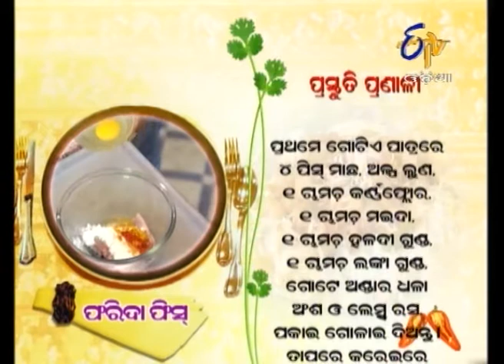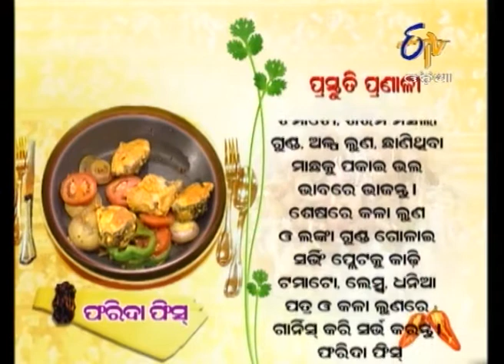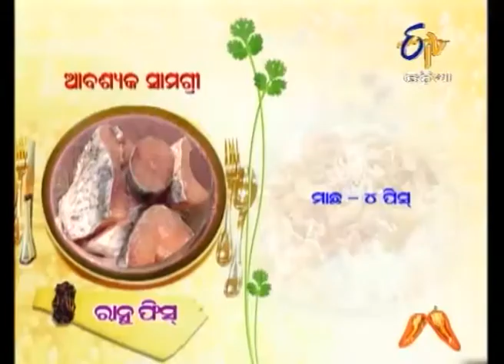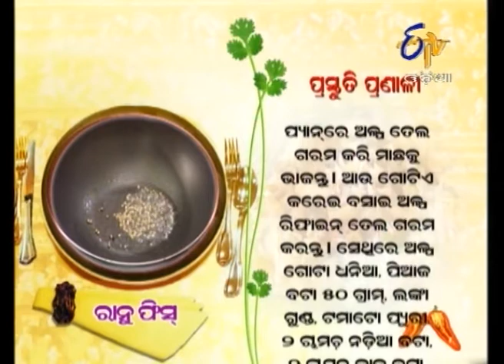Ama Rosei - 19th February 2014 - Full Episode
In this episode, Chef Lala prepares two tasty cuisines based on fish. First he prepares, Farida Fish, which is a north Indian dish. Next, he prepares Ranu Fish, which is an intercontinental recipe.

A cookery show where traditional and modern cooking recipes are displayed, chefs are asked to share some recipes with the presentation.